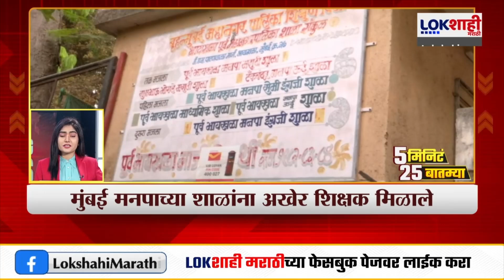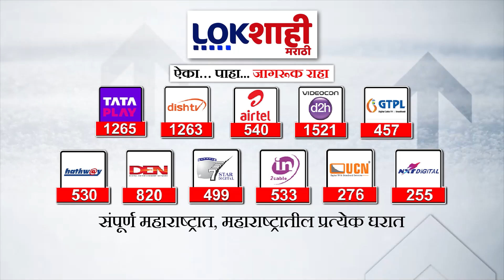Headlines | सकाळी 9.30 च्या हेडलाईन्स | 3 July 2024 Lokshahi Marathi Headlines | Marathi News